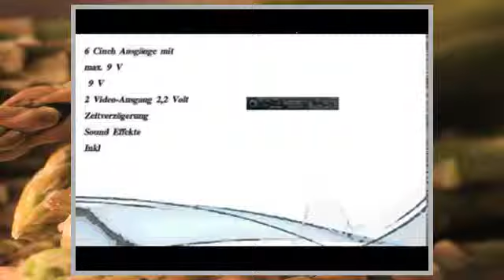Audiobahn ADD51T Surround Sound Decoder DTS DIN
Dolby 5.1 Digitale Con Telecomando,Dolby®Digital (AC-3, DTS®),Dolby Pro Logic II,Entrate Ottici, Coassiali-Digitali E 3x Entrate RCA ,6x Uscite RCA Con 9 V (Massimali),2x Uscite Video, 2,2 Volt,Protrazione Temporale,Effetti Sonori,Telecomando Compreso,Dimensioni (LunghezzaxLarghezzaxAltezza): 178 x 97 x 22mm